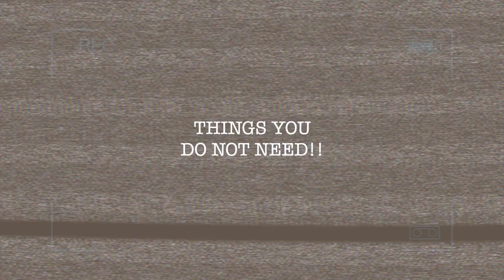5 Things You DON'T NEED For Starter Locs I ESSENCEOFSHAY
5 Things You DON'T NEED For Starter Locs I ESSENCEOFSHAY

In this video, I’m sharing 5  things you don't need for starter locs. If you’re interested, you’ll love this video!